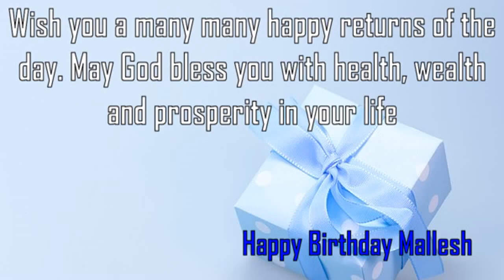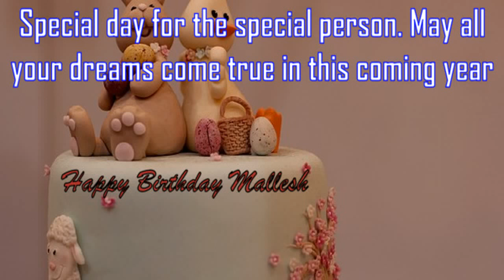Happy Birthday Mallesh Image Wishes✔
Happy Birthday Mallesh Images. Send Personalized happy birthday wishes to Mallesh in 1 min by visiting
GreetName has thousands of image templates to choose from based on gender, age, and relationship. Pick the best image template. Enter Your Name and click 'Generate Personalized Image' button. You can share Mallesh picture birthday wishes to any social network such as Facebook status, Whatsapp status, Instagram, Twitter, Google+, etc